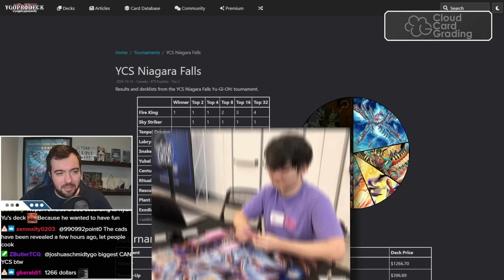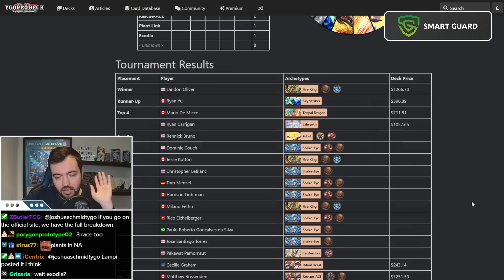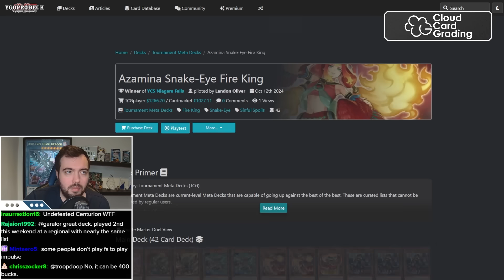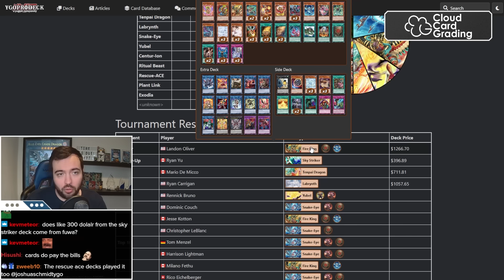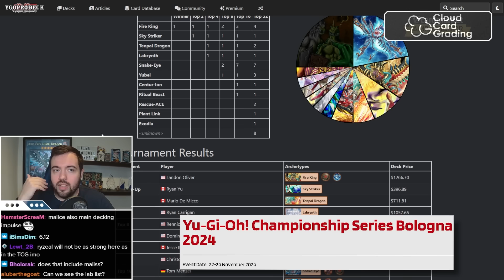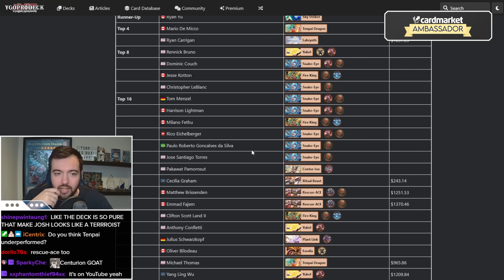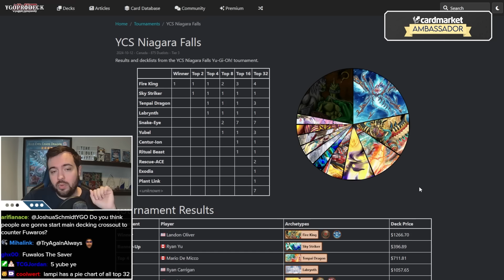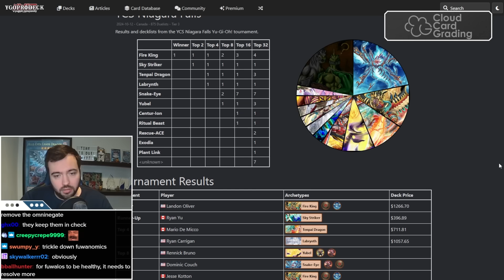OMG YES SKY STRIKER IS BACK